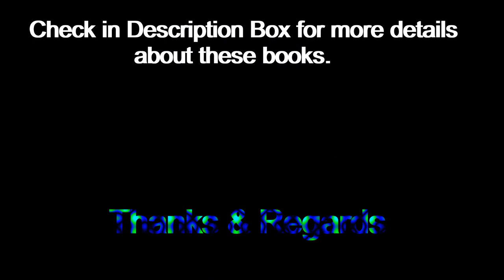Wireless Communication technology books | MyMoneyBooks | Best sellers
7 Best Wireless Communication Technology Books
7 Best Wireless Communication Technology Books of All Time:-

7 Best Wireless Communication Technology Books of All Time:-
Wireless Communication Technology Books of All Time is the list of best books in digital and wireless communication technology.

Since the discovery of electromagnetic waves the application of RF and microwave, wireless communications technology has revolutionized our daily lives. Wireless communication technology is one of the fastest are ever-changing technology in the current world of R&D.

To learn more about RF and Microwave and radio communication systems, we recommend you to check the following article.

7 Best RF & Microwave Books.
7 Best Radio communication Books.
To understand the RF and microwave wireless communication in a better way we recommend you to check in to RFMWC- RF & Microwave Community.

Below are the top seven best-listed wireless communication technology books of all time.
These best wireless communication technology books help the RF and microwave wireless communication professions to sharpen their knowledge and help to get more insight into the future development in the wireless communication domain.

Below is a quick list of the best wireless communication technology books.

A Brief History of Everything Wireless by Petri Launiainen.
Wireless Communication Handbook by Sarhan M. Musa.
Digital Communications by Bernard Sklarem and Dr. Fredric J. Harris
5G NR by Erik Dahlman, Stefan Parkvall, and Johan Skold.
Machine Learning for Future Wireless Communications by Dr. Fa-Long Luo.
Wireless Sensor Networks by Ananthram Swami,  Yao-Win Hong, and Lang Tong.
Wireless Communications The Future by William Webb.